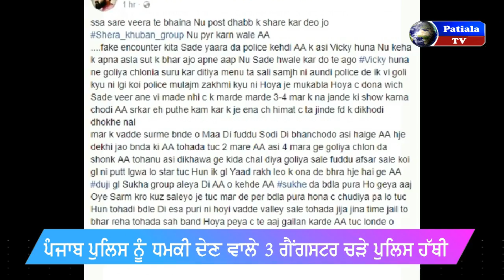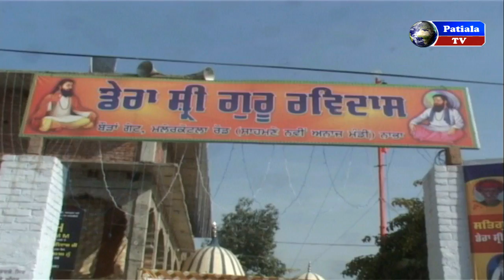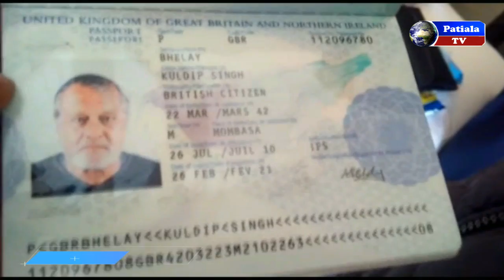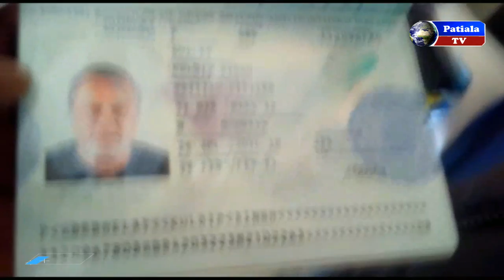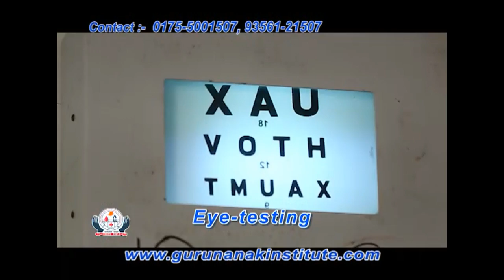Daily Punjab Bulletin@patiala tv ( 24Hrs world-Wide )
नवसारी,
नेव्स दोग इंडियन ब्रेकिंग न्यूज़,
न्यूज़24 ऑनलाइन,
न्यूज़ पटना हिंदी,
नेव्स दोग ब्रेकिंग न्यूज़,
नेवसपपेर दैनिक जागरण,
नेवसपपेर राजस्थान पत्रिका,
नेव्स दोग से पैसे कैसे कमाए,
न्यूज़ अर्थक्वेक इंडिया,
न्यूसेंस,
नेव्स दोग लेटेस्ट इंडिया न्यूज,
न्यूज़ ण्डत्व इन हिंदी,
नेव्स दोग एप्प डाउनलोड,
news live,
news aaj tak,
असल news,
news आज तक,
zee news आज तक,
zee news आज का,
आजतक news,
आज तक news live,
news इंडिया,
news इंडिया live,
news इडिया,
news इंडिया 24x7,
news इंडिया 18,
news इंडिया 24×7,
zee news ऑनलाइन,
zee news चैनल,
news 24 चैनल,
ज़ी news,
झी news,
news तक,
news तक live,
aaj tak news आज तक,
तेज news,
नमक news,
नेपाली news,
पाकिस्तान news,
प्रधानमंत्री abp news,
news भीमा कोरेगांव,
abp news भारतवर्ष,
news मराठी,
abp माझा news,
महाकवि abp news,
zee news राजस्थान,
रहस्य news nation,
news लोकमत,
news लाइव,
news लोकमत 18,
zee news लाइव,
mathrubhumi news वक्रदृष्टि,
zee news समाचार,
समय news,
zee news हिंदी,
हिंदी news,
news 09/12/17,
news 02 january 2018,
news 007,
news 02 jan 2018,
news 03 jan 2018,
news 07 jan 2018,
news 08/12/17,
news 04 january 2018,
news 01 jan 2018,
news 03 january 2018,
tosh.0 news reporter,
channel 0 news,
tosh.0 news,
9 0 news,
steins gate 0 news,
port news 0,
0 tv news,
gma news 0,
clinton news 0,
lady gaga news 0,
news18,
news18 india,
news 100,
news18 india live,
news18 kannada,
news18 assam,
news18 lokmat,
news 18 tamilnadu,
news18 tamil live,
news18 himachal,
1 news live,
1 news kannada,
1 news channel,
1 news today,
1 news rajkot,
1 news channel telugu,
1 news telugu,
1 news channel telugu live,
1 news tv,
1 news channel live,
news 24,
news 24 live,
news 2018,
news 2017,
news 24 ghanta,
news 200,
news 24 today,
news 24 exit poll,
news 2013,
news 21,
2 news channel,
2 news live,
2 news headlines,
2 news dayton,
2 news today,
2 news utah,
2 news helicopter,
2 news works for you,
2 news this morning,
2 news anchors hate each other,
news 365,
news 30,
news 3 january,
news 30 december,
news 360,
news 3 jan 2018,
news 31 december 2017,
news 313,
news 3 january 2018,
news 3/1/2018,
3 news intro,
3 news now,
3 news thug,
3 news live,
3 news today,
3 news nz,
3 news telugu,
3 news at 12,
3 news weather,
3 news nz 2017,
news 4tv,
news 4 january,
news 47,
news 4 jan 2018,
news 4 january 2018,
news 4 1 2018,
news 42,
news 4 social,
news 4tv today,
4 news aaj tv,
4 news channel,
4 news taylor swift,
4 news live,
4 news today,
4 news live stream,
4 news homeless,
4 news san marcos guatemala,
4 news dc,
4 news valley,
news 50,
news 5 january,
news 5 jan 2018,
news 50 zee news,
news 5 january 2018,
news 5 1 2018,
news 50 today,
news 5/1/18,
news 5 jan,
5 news today,
5 news pakistan,
5 news live,
5 news arkansas,
5 news channel,
5 news headlines,
5 news tonight,
5 news fort smith,
5 news uk,
5 news channel live,
news 60,
news 6 january,
news 60ml,
news 6/1/2018,
news 6 jan 2018,
news 6 1 2018,
news 6 january 2018,
news 6th january,
news 6 december,
news 6th january 2018,
6 news telugu,
6 news live,
6 news channel,
6 news today,
6 news lawrence,
6 news reporters found speaking gibberish,
6 news coreross,
6 news weather,
6 news r6,
6 news years resolutions,
news7,
news7 odia,
news7 seeman,
news7 debate,
news7 live news,
news7 tamil today,
news7 pattimandram latest,
news75,
news7 sutralam suvaikalam,
news7 pattimandram 2018,
 news channel,
 news tamil,
 news channel live,
 news live,
 news pk,
news yesterday,7 news tv,
 news tamil channel,
news gold coast,
news hd,
news 80,
news 89,
news 8 december,
news 8 january,
news 8 december 2017,
news 8 january 2018,
news 8/12/17,
news 8 1 2018,
news 8 jan 2018,
8 news live,
8 news channel,
8 news now live,
8 news now,
8 news punjab,
8 news las vegas,
8 news live stream las vegas,
8 news richmond,
8 news tampa,
8 news now good day,
news 92,
news 91,
news 99,
news 9 kannada,
news 9 tv,
news 92 hd,
news 9 today,
news 9 january,
news 9 india,
news 9 telugu,
 news live,
 news channel,
 news nashik,
 news kannada,
news tv telangana,
 news telugu,
 news igatpuri,
 news india,
 news tv,
 news gujarati